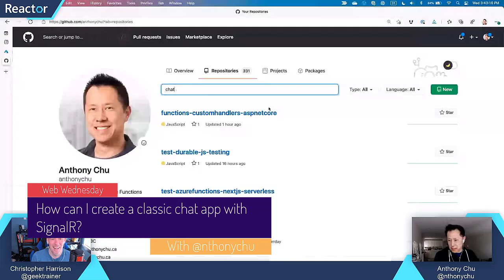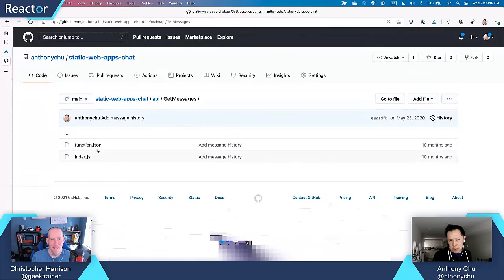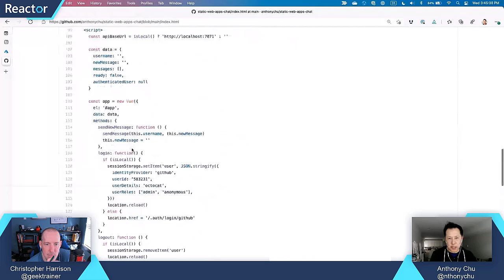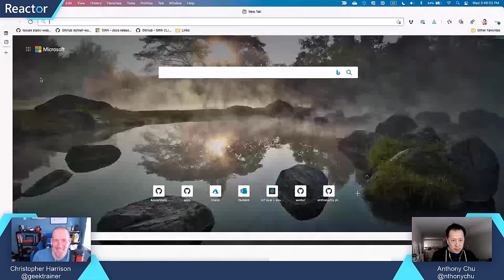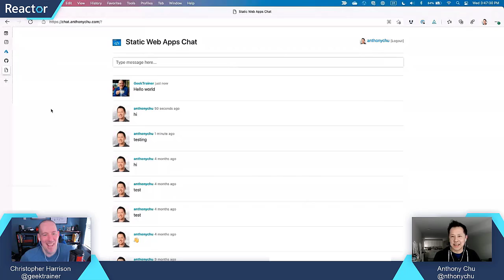What does SignalR chat application look like?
Chat applications are the classic demo for real-time communication on the web. Anthony Chu (@nthonychu), Senior PM for Azure Functions, demonstrates a sample application.

Use SignalR and Azure Functions for automatic updates in a web application